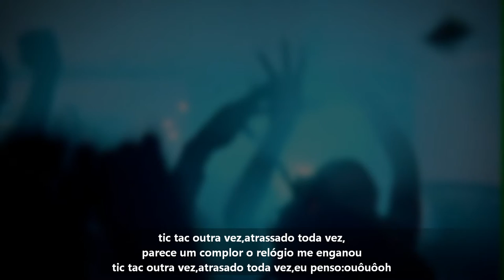Ke$ha - Tic Toc (Versão em português)Tiago leonardo versões